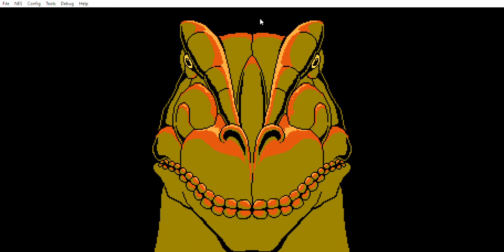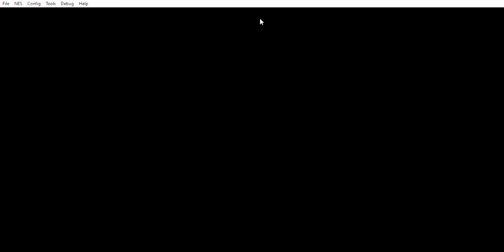Video Game Trick 87: Jurassic Park (NES) - Inf. Points & Lives Trick